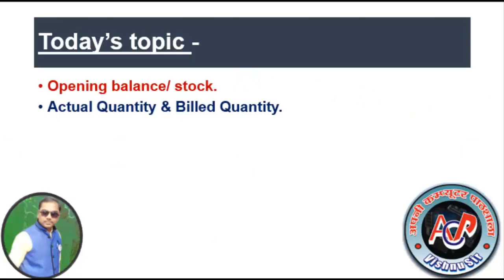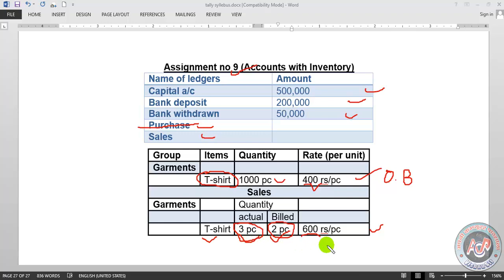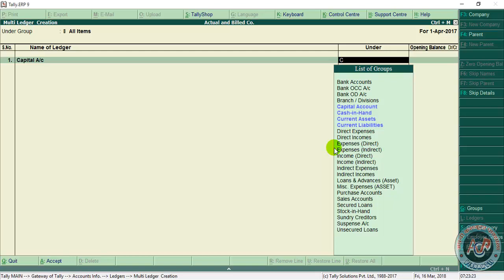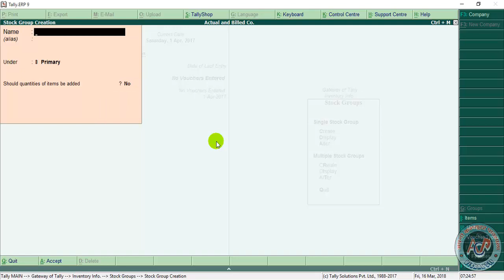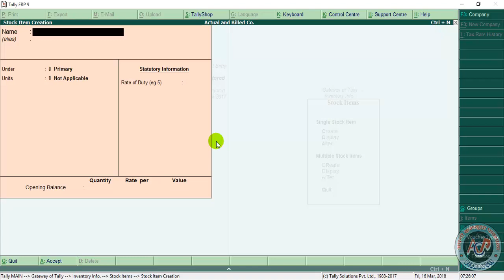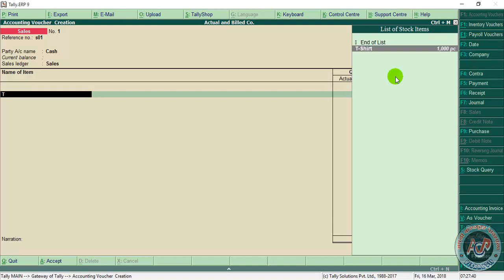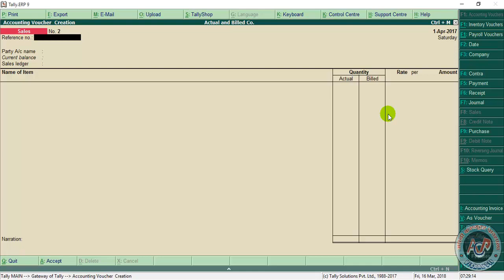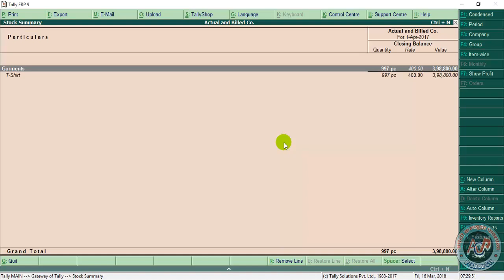Tally ERP9 in hindi Lecture_14 (Opening Balance,Actual and billed Quantity)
Opening Balance, Actual & Billed Quantity,